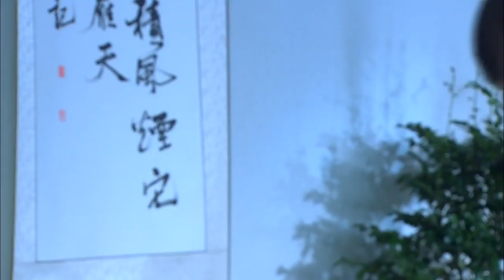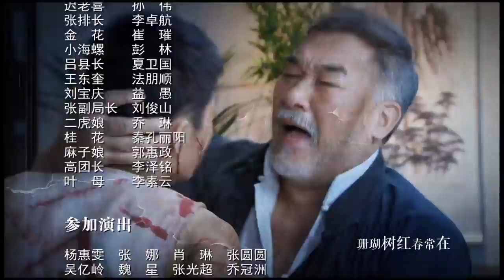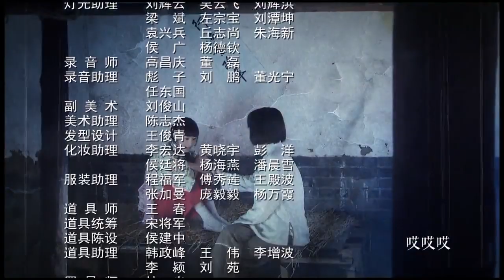海葵行动 29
1947年春，胶东解放区龙王岛解放伊始，岛上人员鱼龙混杂，敌我难辨，而我山东战场军火短缺，形势危急。地下党员刘三嫂和中共龙王岛区委书记兼区长叶洪山，接上级胶东军区武装部副部长于德海指示，以办渔业供销社之名，实施“海葵行动”，暗中组织艄公协助军火运输线。恰逢日伪残余势力、海匪渔霸迟龙章计划反攻龙王岛，派出亡命海盗李忠祖“诈死”回岛，组织暗杀排制造恐慌，妄图乱中夺岛。刘叶二人在龙湾头村渔救会长、党支部书记王四江的协助下，粉碎了暗杀排一系列阴谋，更揪出了潜伏极深的特务刘志山。山东战局突变，我军暂时战略转移，龙王岛一度被迟龙章占据，但刘三嫂与我留守军民不屈不饶、坚持敌后斗争，叶洪山则在龙王岛周边继续游击战。在他们的不懈努力下，我军最终顺利完成“海葵行动”，彻底解放龙王岛，打倒了反动派，扭转了战局。